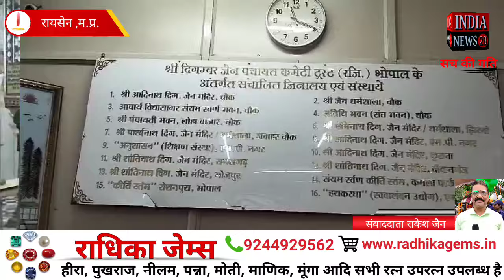रायसेन चोक जैन मंदिर जहा हे नंदीश्वर दीप की रचना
Official